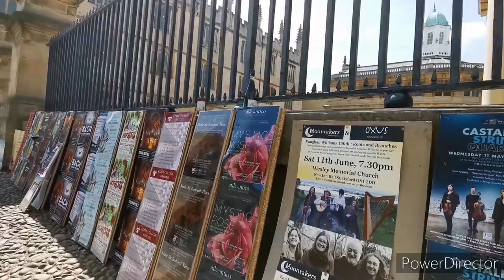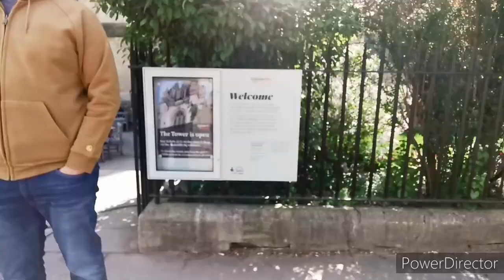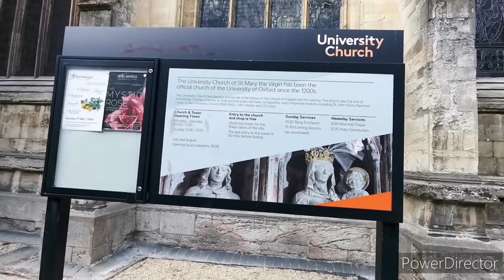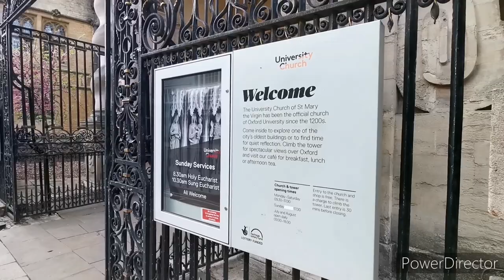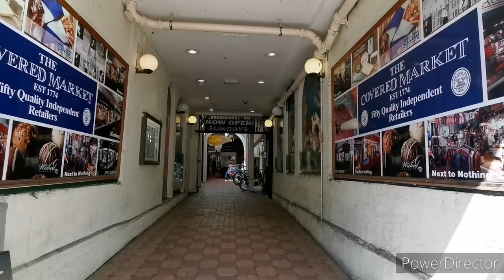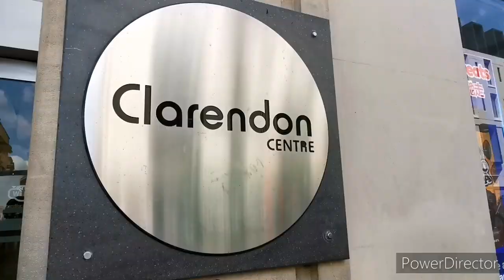Walking Tour of Oxford England | Oxford Day Trip | Oxford Attractions | Covered Market Oxford UK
Walking Tour of Oxford England. Oxford Attractions. Oxford England. Oxford, The City of Dreaming Spires, is famous the world over for its University and place in history. For over 800 years, it has been a home to royalty and scholars, and since the 9th century an established town, although people are known to have lived in the area for thousands of years.
Oxford is one of the world's top research universities and boasts world-class facilities for study and research. We are famous for our research excellence and innovation, and home to some of the most talented researchers in the world.
Oxford is an expensive place to live and, in some areas, prices are on a par with London. Its proximity to London, its excellent schools and the fact that it houses one of the world's top universities all add to the cost of living in Oxford.

With its mix of ancient and modern, there is plenty for both the tourist and resident to do. Whether its visiting one of the many historic buildings, colleges or museums, going out for a drink or a meal, taking in a show or shopping till you drop, Oxford has it all.

Life in Oxford is fairly safe, with a relatively low crime rate, although it obviously has more crime than smaller towns and less populated areas, since it is still a city.

Famous People Who Studied at Oxford University
Kate Beckinsale. English actress and model.
Rupert Murdoch. Australian-born American media magnate.
Emma Watson. English actress, model and activist.
Oscar Wilde. Irish poet and playwright. ...
Indira Gandhi. Former Prime Minister of India. ...
Hugh Grant.
Benazir Bhutto.
David Cameron.